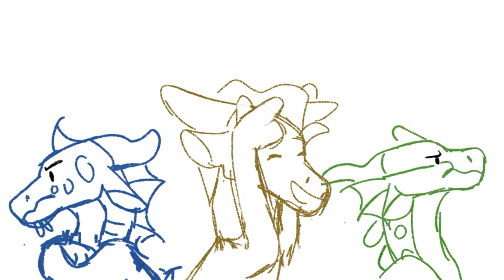When Glory and Tsunami are arguing...